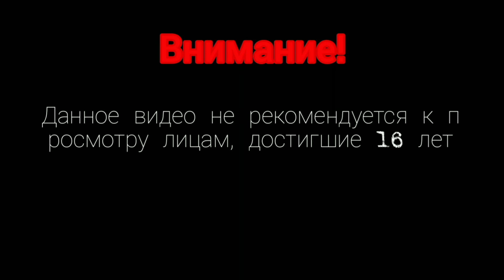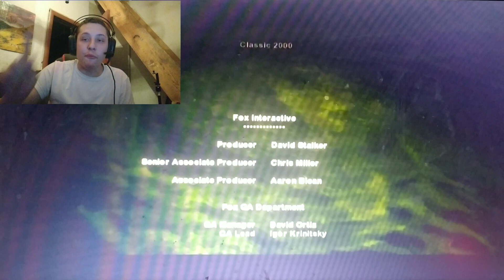Прохождение игры Aliens vs predator classic 2000 - 5 серия финал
Заходите в группу вконтакте будем мы рада вас ждать будите смотреть фото и видео на момент канале